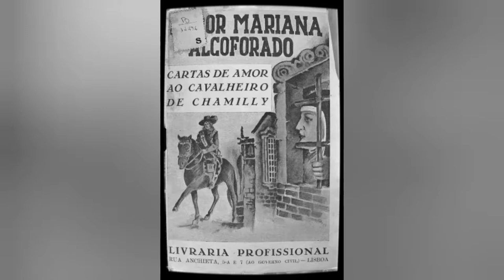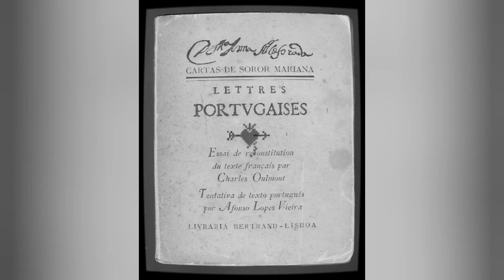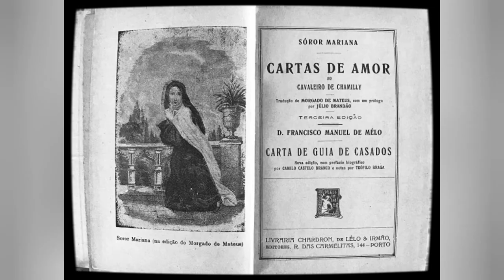Salva Jiménez - La monja de Portugal ( Mariana Alcoforado - cartas de la monja portuguesa )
En 1669 aparecía en París un pequeño volumen titulado “Cartas portuguesas” que contenía las cinco misivas que Mariana Alcoforado, monja portuguesa del convento de Beja, en el Alentejo, había escrito al conde Chamilly, capitán de la caballería francesa que había participado en el asedio de Ferreira. La historia que había unido a ambos personajes nada tiene de particular: Mariana había sido seducida por el conde y éste, olvidadizo, había partido para Francia dando por terminada su aventura. Sin embargo, estas cartas pasaron a la historia como una de las más rotundas expresiones del amor femenino: la monja portuguesa, abnegadamente enamorada, escribía desde su celda dando rienda suelta a su pasión ensimismada, a sus quejas y desvaríos, y dejando un testimonio imperecedero—sea o no real su autoría—, un auténtico breviaro de amor.